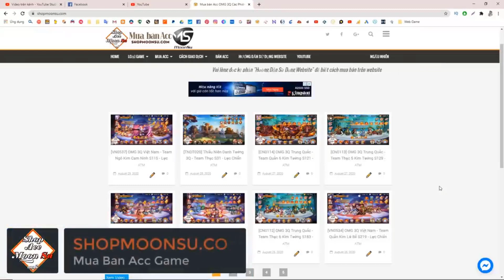Team Dị OMG3Q - Tôn Sách Mix Team Thục TOP 1 Server 1 - MoonSu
▬▬▬▬▬▬▬▬▬▬▬ஜ۩۞۩ஜ▬▬▬▬▬▬▬▬▬▬▬▬▬
▓▓▓▒▒▒░░░ ĐĂNG KÝ MOONSU CHANNEL ░░░▒▒▒▓▓▓
▬▬▬▬▬▬▬▬▬▬▬ஜ۩۞۩ஜ▬▬▬▬▬▬▬▬▬▬▬▬▬

▬▬▬▬▬▬▬▬▬▬▬ஜ۩۞۩ஜ▬▬▬▬▬▬▬▬▬▬▬▬▬

▬▬▬▬▬▬▬▬▬▬▬ஜ۩۞۩ஜ▬▬▬▬▬▬▬▬▬▬▬▬▬